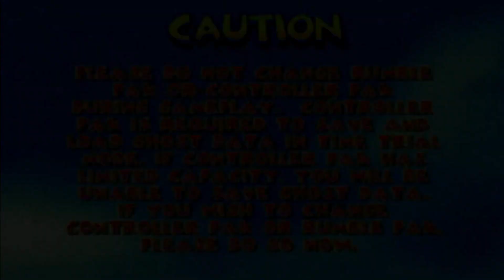This Game Makes me so Happy ! - Diddy Kong Racing Playthrough [1]